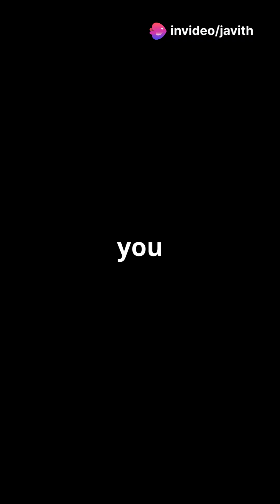The Boeing F-47 aerospace innovation with unmatched speed, stealth, and cutting-edge technology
Discover the Boeing F-47, the U.S. Air Force's sixth-generation fighter jet under the NGAD program. Designed to replace the legendary F-22 Raptor, the F-47 features modular adaptability, stealth capabilities, hypersonic weapons, and advanced sensor fusion. With speeds exceeding Mach 2, long-range endurance, and integration with autonomous drones, it's built for missions across the Pacific and European theaters. The NGAD program marks a $20 billion development effort, with each aircraft estimated to cost over $200 million, ensuring air superiority for decades. Witness the future of aerospace innovation

Boeing F-47, sixth-generation fighter, NGAD program, U.S. Air Force, stealth aircraft, Mach 2 speed, modular design, hypersonic weapons, aerospace innovation, combat drone integration, air superiority, F-22 successor, advanced sensor fusion

aviation propulsion, types of engines, jet propulsion, electric aircraft, rocket engines, turbofan, scramjet, aviation technology, aerospace innovation, propeller planes, futuristic aircraft

The Extremely Large Telescope (ELT) will be the world’s largest optical telescope, able to reveal planets, stars, and galaxies in unprecedented detail. Discover the mysteries of space with technology that’s truly out of this world!